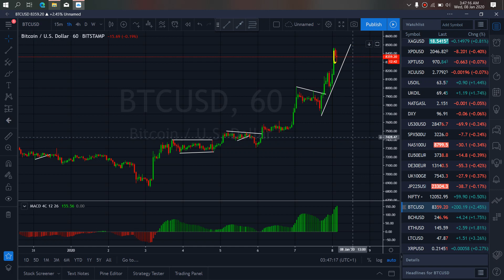BITCOIN CRYPTO MARKET TRADE SETUPS & SIGNALS For 8th Jan 2020